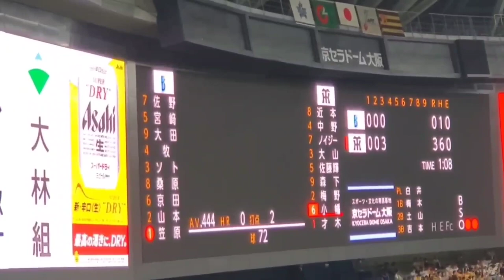20230402 小幡竜平 登場曲【｢No rain, No rainbow (小幡ﾊﾞｰｼﾞｮﾝ)｣／MOCA】 3回ｳﾗ 阪神ﾀｲｶﾞｰｽ@京ｾﾗﾄﾞｰﾑ大阪･ﾚﾌﾄ外野上段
【｢No rain, No rainbow (OBATA Remixﾊﾞｰｼﾞｮﾝ)｣／MOCA (ﾍﾞﾘｰｸﾞｯﾄﾞﾏﾝ)】